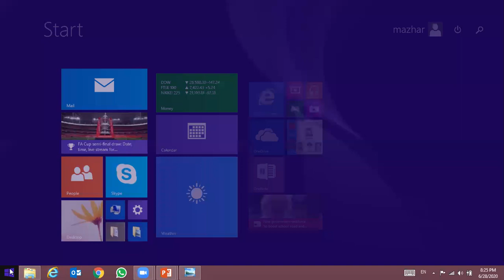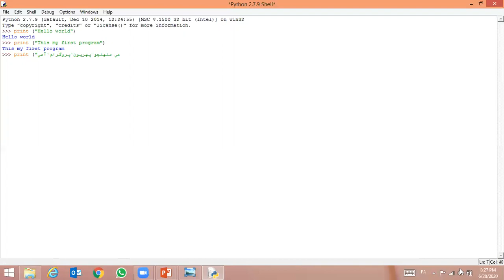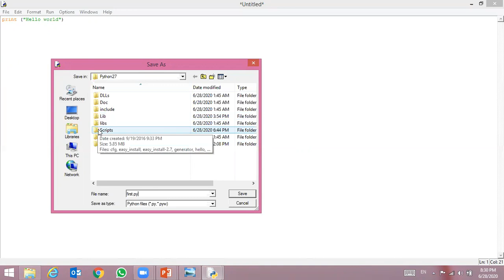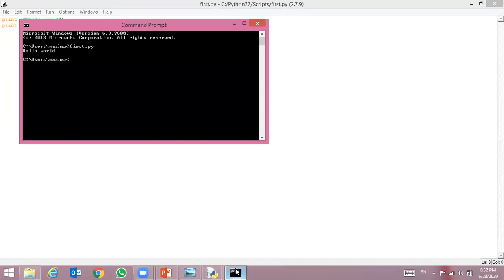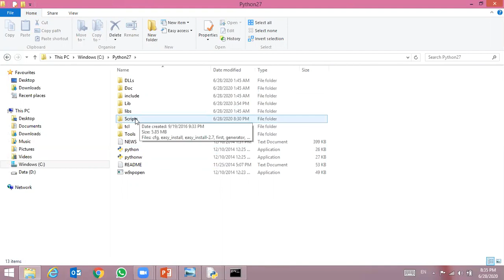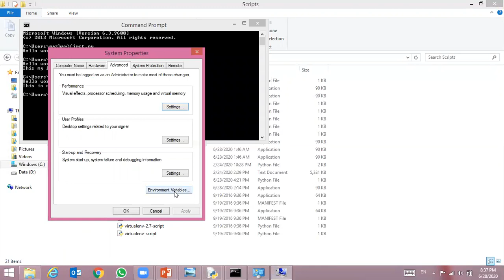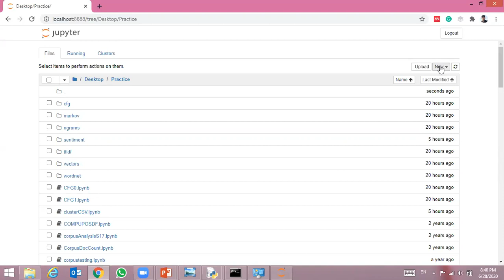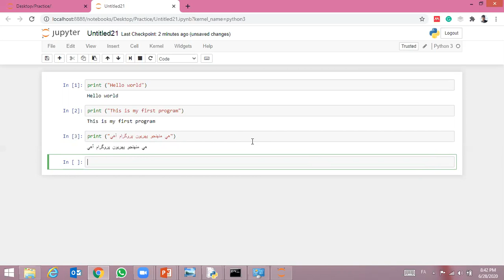P-6 || پائٿان پروگرامنگ ٻولي ۾ اسڪرپٽ ٺاهڻ جي سکيا || How To generate script into Python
هي وڊيو ليڪچر ڪمپيوٽر جي ٻولي پائٿان جي سکيا تي آهي، جنهن اسڪرپٽ ٺاهڻ سيکاريو ويو آهي.
Training on How to generate Python script with .py extension?